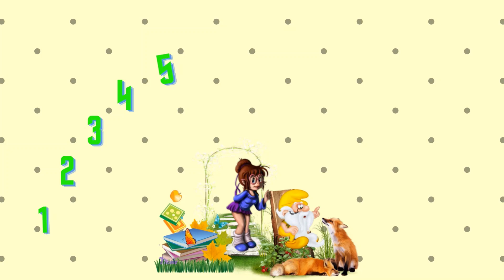MUAJT E VITIT në gjuhën Shqipe - SUPER KIDS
Te mesojme muajt e vitit ne gjuhen shqipe. Video edukative per femije.
Video te tjera me interes per ju mund te gjeni duke klikuar me poshte:
Tani mund te na ndiqni edhe ne instagram:
super_kids__videos